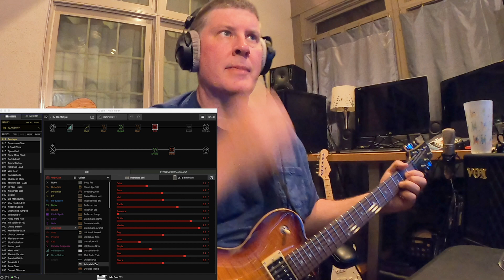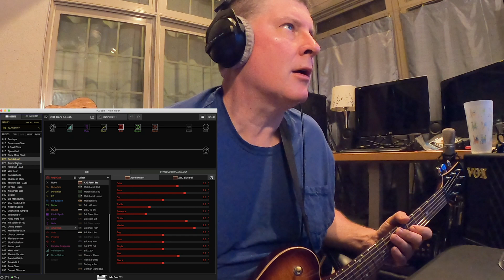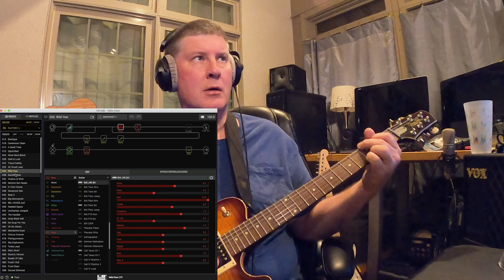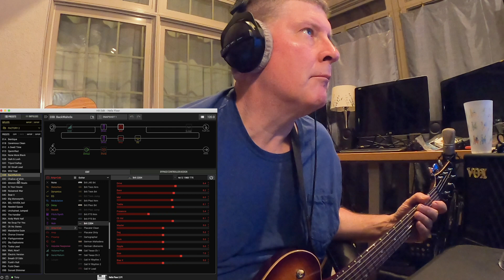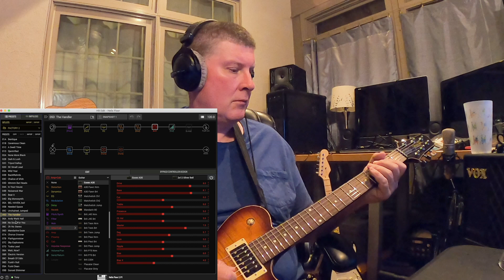Exploring Line6 Helix Factory Presets Bank 2 with a James Tyler Variax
I've just gotta say. A JTV-59 Variax into a Line6 Helix is pretty much guitar heaven. In this video I explore the sounds of factory presets in the "Bank 2" collection. This is just part one of what may be 3 or 4 parts. More to come soon.